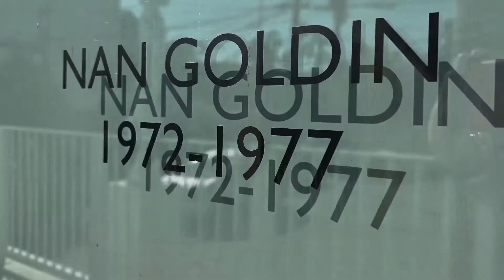NAN GOLDIN AT MATTHEW MARKS LA